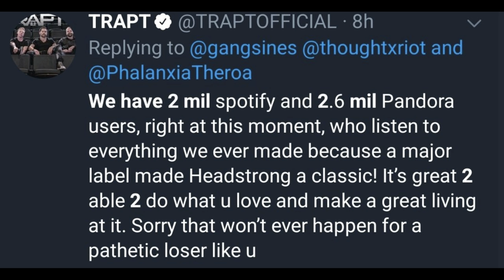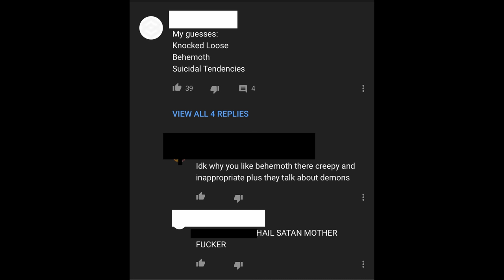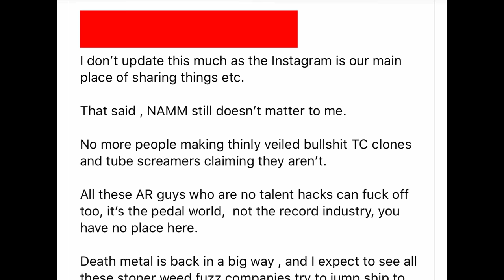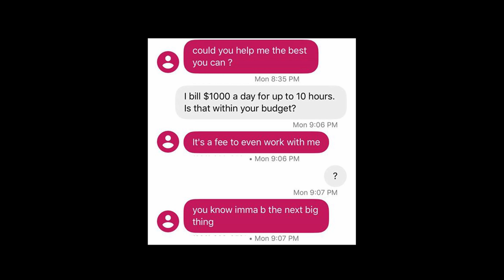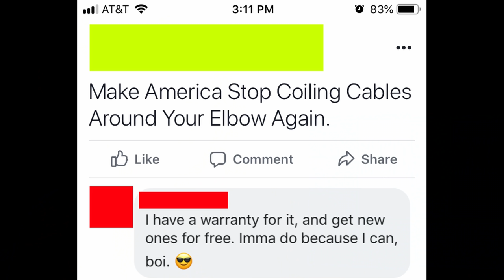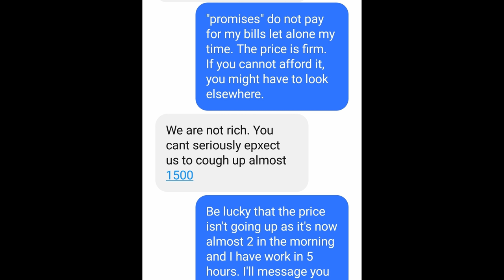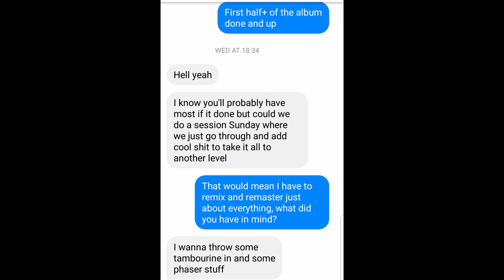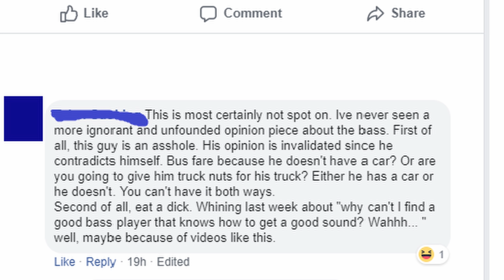Stupid Texts from Musicians to Engineers - #24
Got a stupid text you want to share with the world?  Submit here!